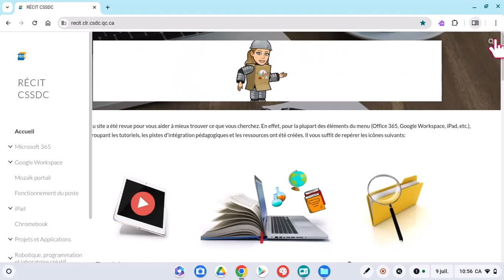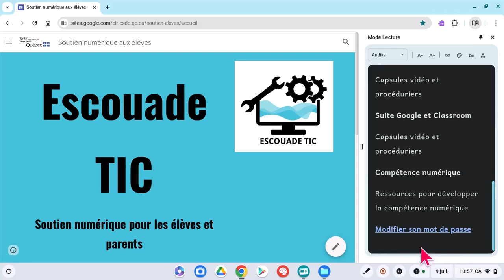Chromebook - Accessibilité - ModeLecture